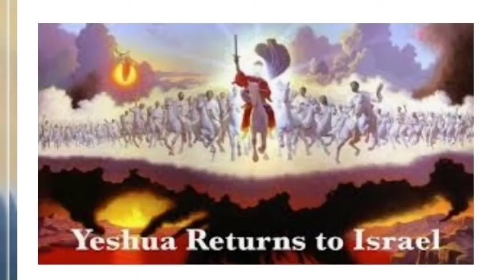You can be Saved but still have to keep repenting, confessing and purging.